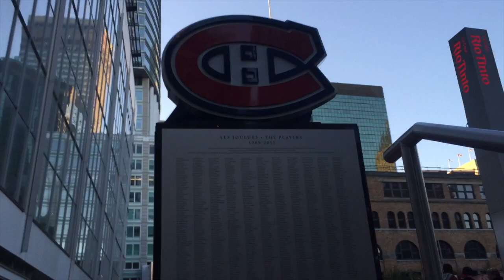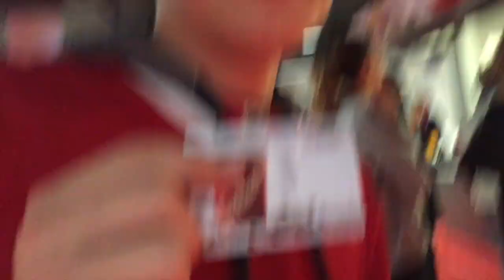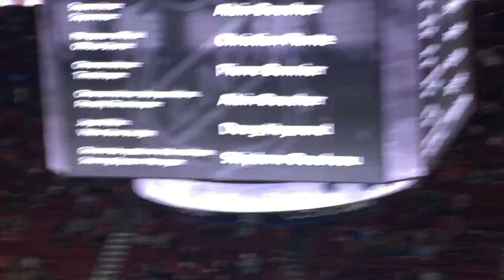Cheaper Tickets, Better Hockey?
Pool Ratz went to a pre-season Montreal Canadiens game and even though the tickets are cheaper, is it better hockey?

ITS NOT TO LATE FOR MERCH!!!
Email Pool Ratz if you are interested in merchandise!